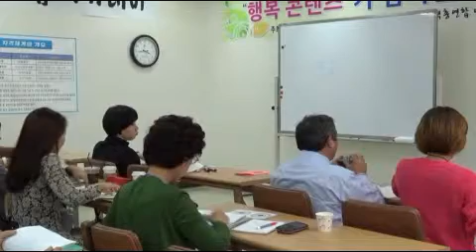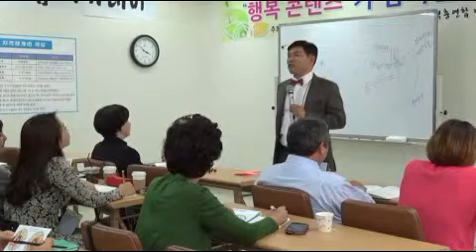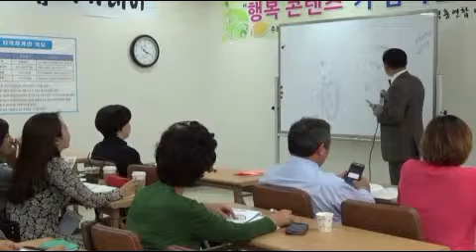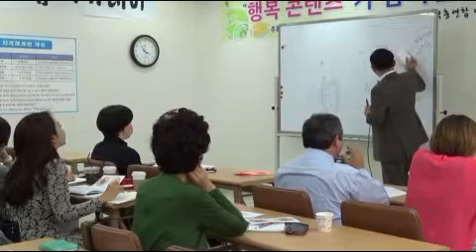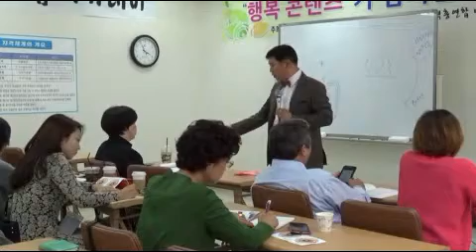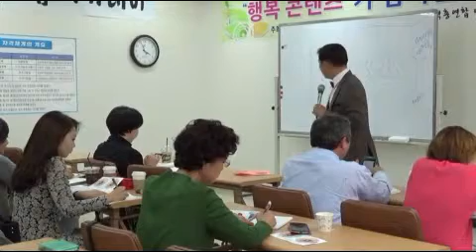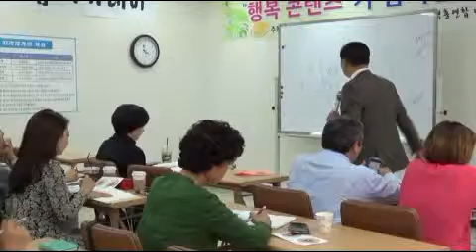홍채학 설명 - 스타명강사 성창운 교수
홍채학은 대체의학의 강력 건강 분석도구이다